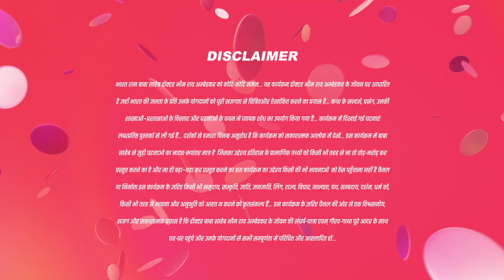Bhim ने कुछ कहा है थो हम मानते है |Ek Mahanayak Dr B R Ambedkar |Full Ep 934|16-Dec-23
Join Dr. Bhimrao Ambedkar on a courageous journey as he searches for his superior's house to retrieve his belongings. Tensions escalate when the inspector informs the superior about criminals from Bhim's society being caught. Witness the gripping moment as Bhim intervenes to prevent the mob from stoning the criminals, showcasing his unwavering courage.

Show Name : Ek Mahanayak - Dr B R Ambedkar
Producer/Star Cast : Atharva, Narayani, Mahesh Var, Jagannath Nivangune
Episode No : 934